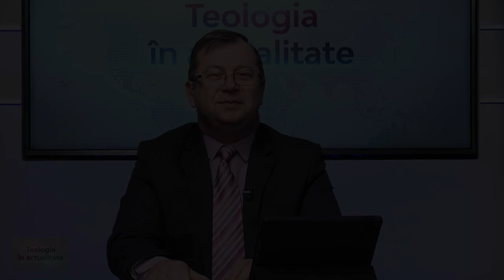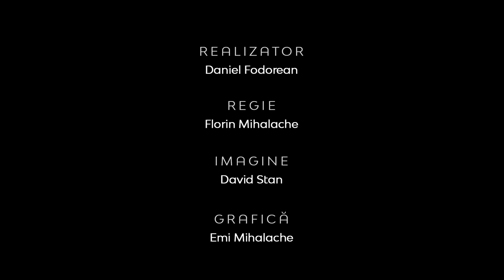Teologia în Actualitate | Creștinismul în vremurile cele mai grele | Amiel Drimbe, teolog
Teologia în Actualitate | Creștinismul în vremurile cele mai grele | Amiel Drimbe, doctor în teologie

CIF: 33686860